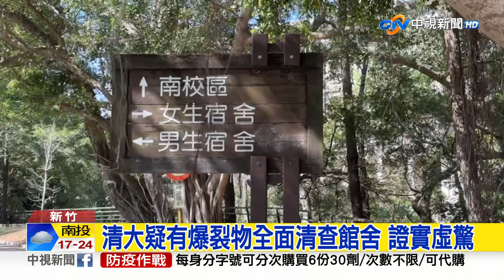清大遭威脅"引爆遙控炸彈" 大規模清查│中視新聞 20230327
國立清華大學今天下午兩點接獲通報，有不明人士宣稱，在校內某處男廁所，放置一枚遙控炸彈，預計在五小時後引爆，校方緊急採取應變措施，配合轄區警方偵辦，所幸經全面盤查後虛驚一場，並沒有搜到可疑物品；警方指出，目前全案正依恐嚇、公共危安罪嫌偵辦。